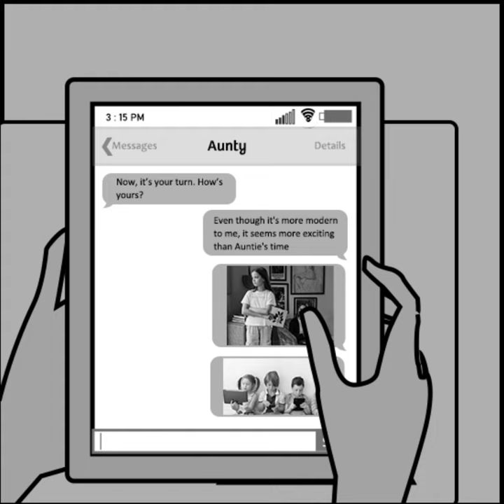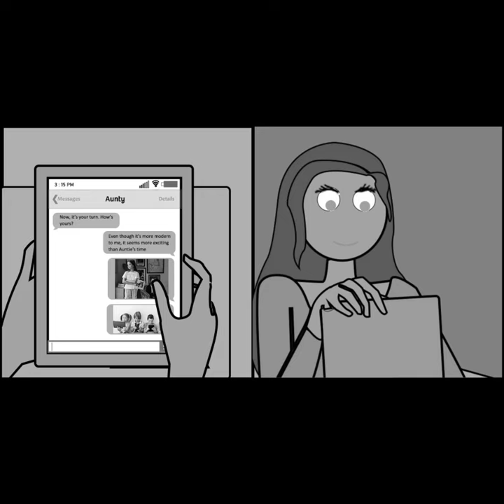The Clash of Ages in Modern and Ancient Cultures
The cultural differences from the semi-modern era to the present day are fascinating to explore. Back then, technology didn't dominate, communication was more direct, and social interactions were more intimate. Now, the digital world has transformed how we connect, work, and learn. Every era has its unique charm; let's cherish the good values of the past while adapting to the advancements of our time!